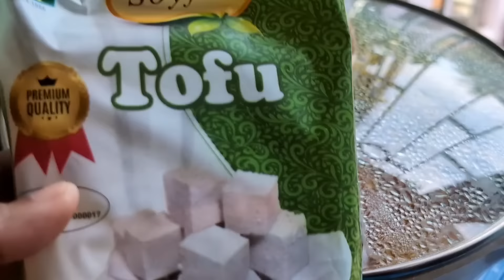COOKING & EATING MATAR PANEER (tofu), MIX DAL TARKA, MIX VEG FRY, PAPAD, SALAD, EXTRA CHILLIES ASMR